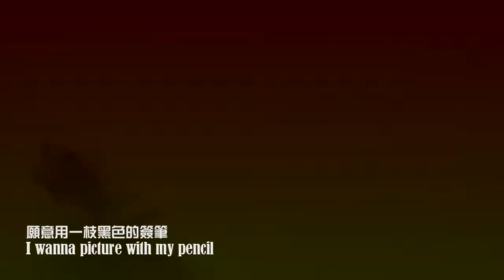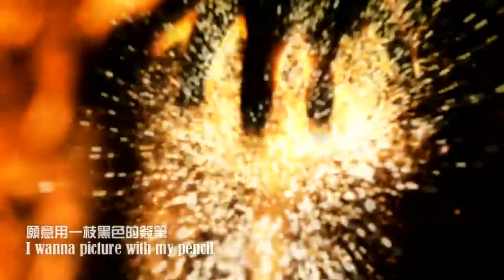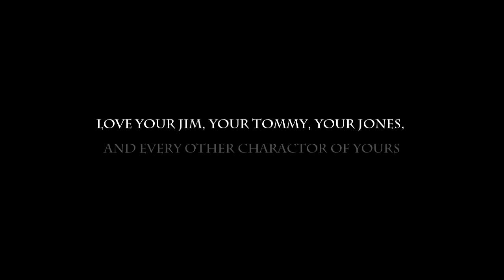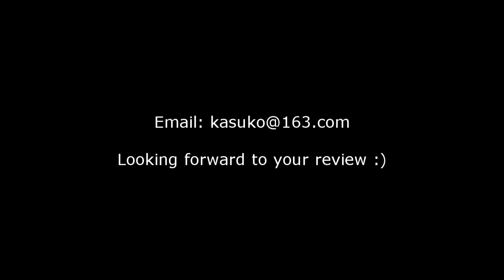[Andrew Scott] Please Listen to Me with Your Heart(不要说话).mp4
A fanvid for Andrew Scott. Best wishes to this amazing actor!